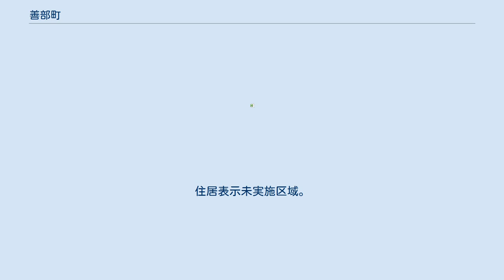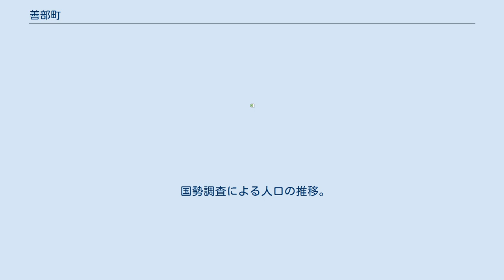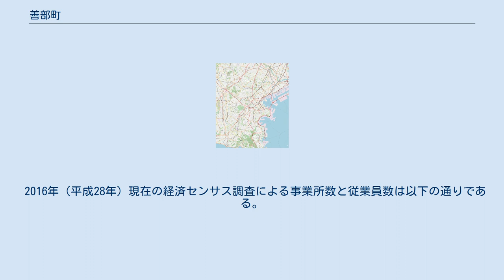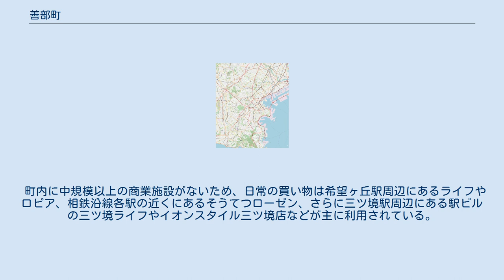善部町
日本 」 神奈川県 」 横浜市 」 旭区 」 善部町 善部町（ぜんぶちょう）は、神奈川県横浜市旭区の町名。
 旭区の南西部に位置し、北は南希望が丘、東はさちが丘と柏町、西は瀬谷区阿久和東と同区阿久和南、南は泉区新橋町、同区池の谷と各々接している。
町内の大部分が住宅地で、特に、西部（訓練校通りの善部第一公園から阿久和方面への一帯）にある長銀がかつて分譲した住宅地は長銀団地（ちょうぎんだんち）と呼ばれ、閑静な住宅街となっている。
長銀団地地区は市道東希望が丘線をはさんで向かいが瀬谷区なので、瀬谷区との関わりが深い。
町内を主要地方道横浜市道鴨居上飯田線（通称善部街道）、東海道新幹線が通過する。
 住宅地の地価は、2014年（平成26年）1月1日の公示地価によれば、善部町42番12の地点で17万9000円/m2となっている。
 かつては武蔵国都筑郡に属しており、西側の端は旧相模国との国境（現在では瀬谷区との区境）となっている。
江戸時代に二俣川村の小名として善部谷という名が既に存在し、1961年（昭和36年）11月1日に二俣川町、小高町の一部より新設された。
 地名の由来となっている善部とは、谷あいの狭い地形や両側から山が迫っている、あるいは谷が行き止まりである地形を表したものではないかと考えられている。
 2021年（令和3年）7月31日現在（横浜市発表）の世帯数と人口は以下の通りである。
 2016年（平成28年）現在の経済センサス調査による事業所数と従業員数は以下の通りである。
 鉄道は相鉄希望ヶ丘駅や二俣川駅、相鉄いずみ野線南万騎が原駅、緑園都市駅（泉区）が最寄りとなる。
バスは相鉄バスが善部第一バス停、桃源台バス停から希望ヶ丘駅行きのバスや二俣川駅行きのバスが運行している。
これらのバス停から緑園都市駅行きのバスも運行しているが、一日往復一本の運行のみと非常に少ない。
 鉄道は相鉄希望ヶ丘駅や三ツ境駅（瀬谷区）、相鉄いずみ野線南万騎が原駅、緑園都市駅（泉区）、弥生台駅（泉区）、いずみ野駅（泉区）が最寄りとなる。
また、バスで戸塚駅にもアクセスできる（後述参照）。
バスは相鉄バスが善部第二バス停、善部第三バス停から希望ヶ丘駅行きのバスや二俣川駅行きのバスが、神奈中バスが隣の瀬谷区阿久和東にある宮の腰バス停、阿久和バス停から三ツ境駅行きのバスや戸塚駅東口行きのバスが運行している。
さらに、同じく瀬谷区阿久和南と阿久和西にまたがる阿久和坂上バス停からいずみ野駅行きのバスも利用可能である。
 町内に中規模以上の商業施設がないため、日常の買い物は希望ヶ丘駅周辺にあるライフやロピア、相鉄沿線各駅の近くにあるそうてつローゼン、さらに三ツ境駅周辺にある駅ビルの三ツ境ライフやイオンスタイル三ツ境店などが主に利用されている。